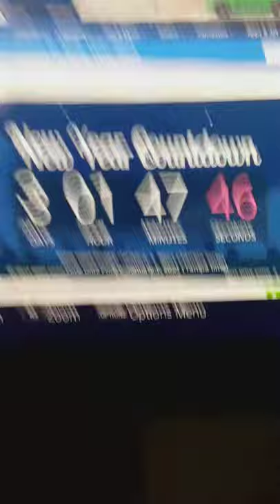David oliva single 😔 3 days / 2 days end of the World 2021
World tampa 😔